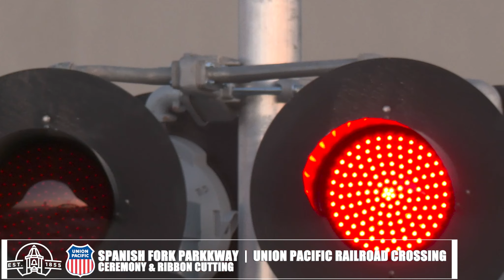SF Parkway & Union Pacific Railroad Crossing Opening | Oct 24, 2023